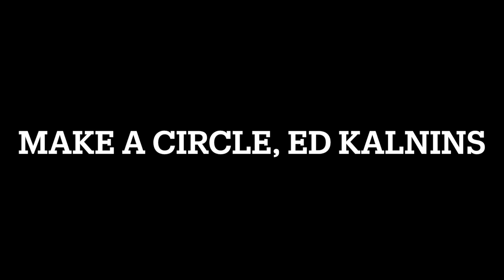Make A Circle, Ed Kalnins